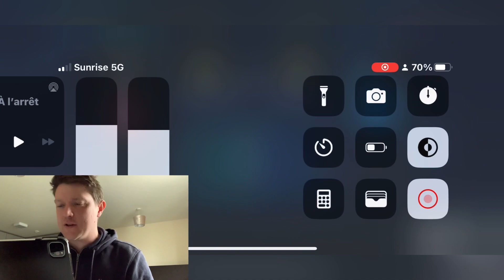Daniel vs jayplayz ~ DJAYIGAMING TROPHY ~ Group A ~ 11 GOALS! ~